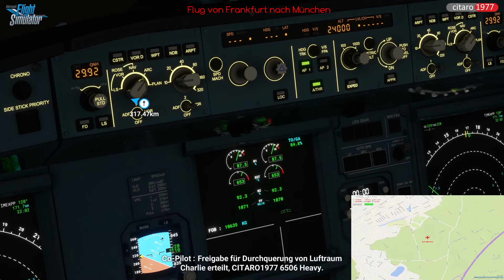#24 MSFS 2020 - Nachtflug von Frankfurt nach München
Moin Freunde, heute sind wir mit einem Airbus A320 auf einem Nachtflug von Frankfurt nach München unterwegs.